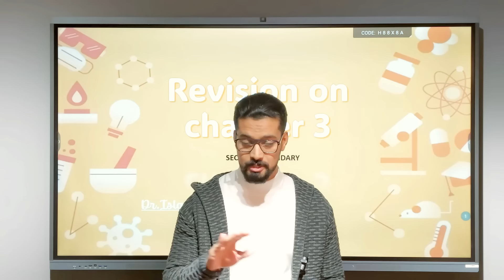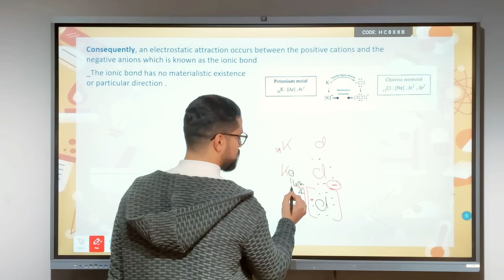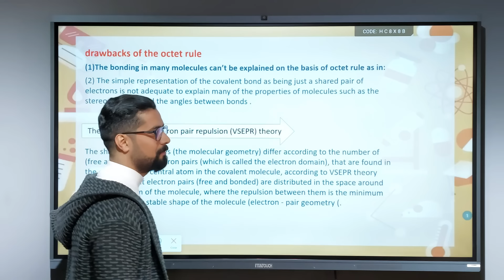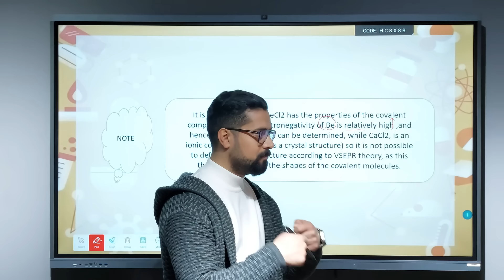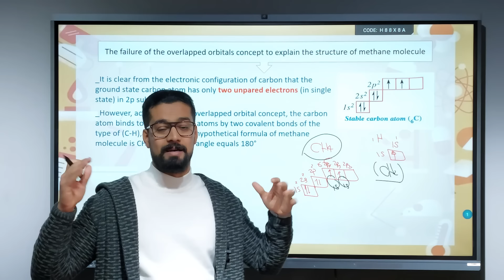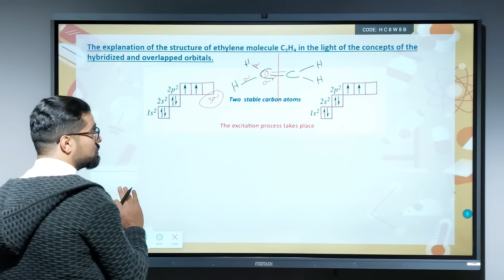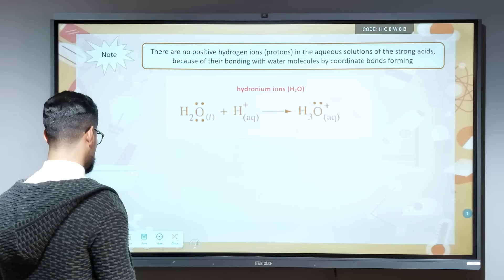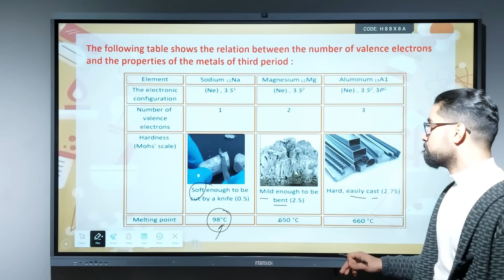Revision on chapter 3 chemistry 2nd sec 2nd term مراجعه كيمسترى ثانية ثانوى final revision 2024